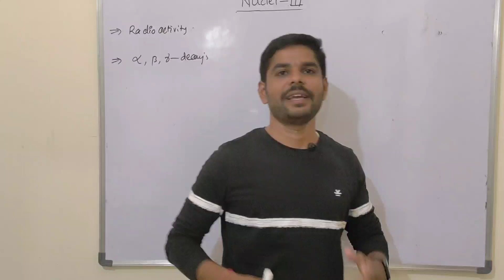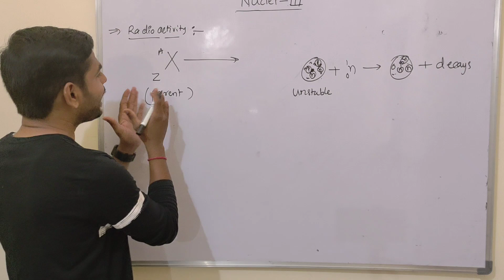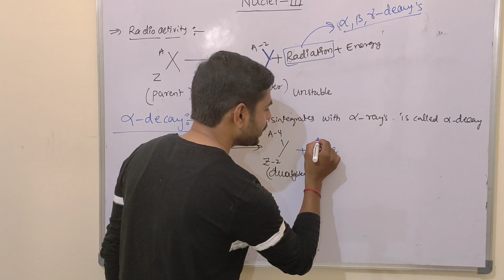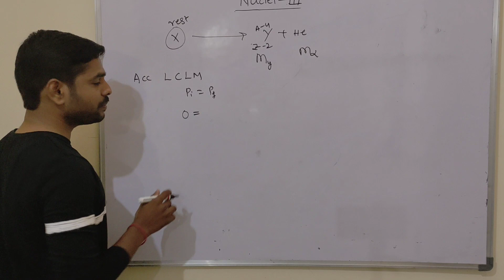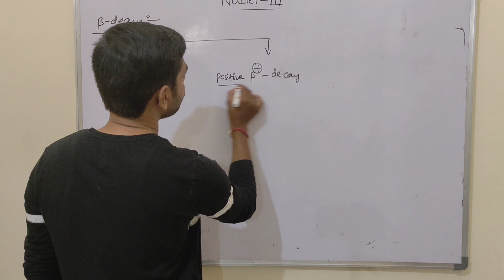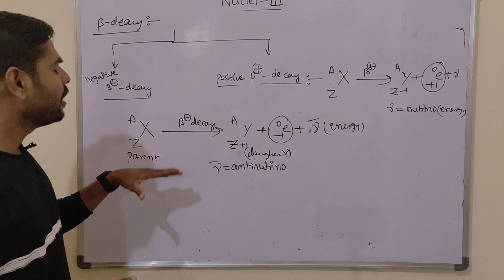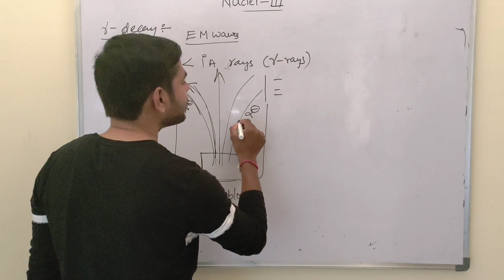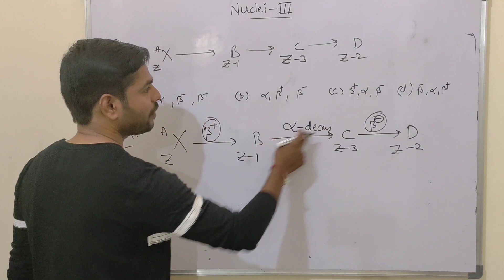NUCLEI-3 | RADIO ACTIVITY| Alpha , Beta & Gamma Decay's || JEE & NEET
NUCLEI -1 video link 🔗🖇️